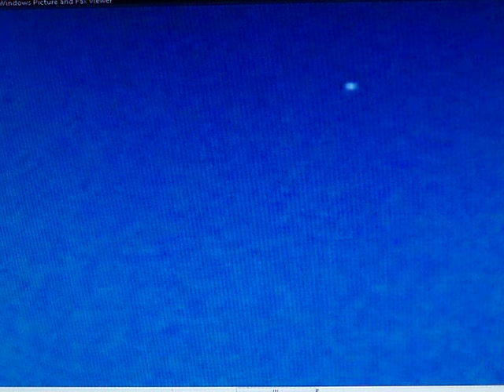OVNI-UFO-AND THE PLIADIANS IN PHOTO ? (escobares texas) january 6 2009 11;00 am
--- visita mi canal para mensajes actualizados y mas ahora en Diciembre 2011---